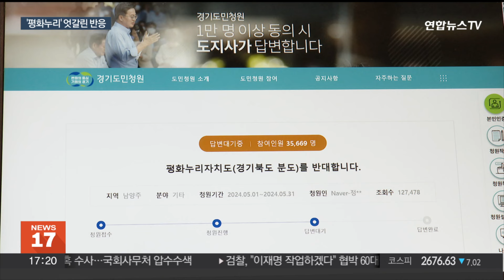경기북도 이름 '평화누리' 공모 결과 시끌…도민 반응은? / 연합뉴스TV (YonhapnewsTV)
경기북도 이름 '평화누리' 공모 결과 시끌…도민 반응은?

[앵커]

최근 경기도가 경기북부특별자치도의 새 이름 공모를 진행한 결과 '평화누리특별자치도'가 대상을 받았다고 발표했는데요.

이를 놓고 반대 청원이 올라오는 등 논란이 계속되고 있습니다.

실제로 도민들의 반응은 어떤지, 서승택 기자가 직접 들어봤습니다.

[기자]

경기도가 추진 중인 경기북부특별자치도의 이름 공모 결과, 대상으로 선정된 이름은 '평화누리특별자치도'.

기존 경상남·북도, 전라남·북도 등 단순히 도를 남북으로 나눈 것과 달리 새로운 이름을 붙인 것에 대해 도민들의 반응은 엇갈렸습니다.

[김진욱 / 경기 수원시] "경기 남북도로 나눌 필요가 없는데 굳이 나눈 것 같고 이름도 조금 이상한 것 같습니다. 평화누리 입에도 안 붙어요."

[임채석 / 경기 광명시] "그냥 우리가 일반 사람들이 알기 쉽게 경기 남북도로 하든지 뭐 다른 이름으로 했으면 좋겠습니다."

경기북부를 상징할 수 있는 이름이라며 찬성하는 의견도 있었습니다.

[정종신 / 경기 부천시] "공모에서 평화자치도라고 뽑혔는데 그 이름도 제가 볼 때는 그 북쪽하고도 경계에 있고 그러니까 그런 이름도 괜찮다고 생각해요."

[손지윤 / 경기 수원시] "원래 제 입장에서는 익숙한 남도 북도가 낫지 않을까라고 생각했는데 평화누리라는 건 나쁘지 않은 것 같아요."

경기도가 공모 결과를 발표하자마자 분도 자체와 선정된 명칭에 반대한다는 내용의 청원이 올라왔고 참여 인원이 4만명에 육박한 상황.

경기도는 이 같은 논란에 확정된 이름이 아니라고 선을 그으며 "경기북부특별자치도의 정식 명칭은 경기도민, 경기도의회와 소통하는 한편, 특별법 제정 단계에서 국회 심의 등을 통해 최종 확정될 것"이라고 밝혔습니다.

경기도가 부랴부랴 진화에 나섰지만 사용하지도 않을 이름 공모에 적지 않은 세금을 낭비한 것 아니냐는 지적이 나오고 있습니다.

[영상취재기자 이태주]